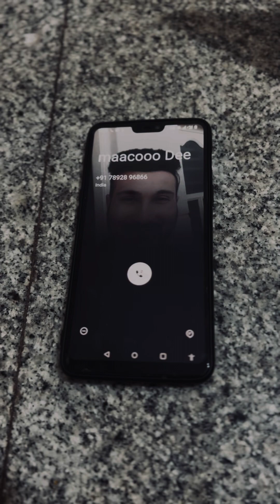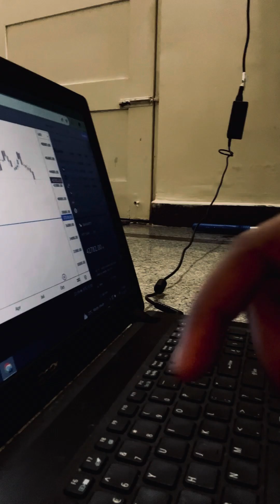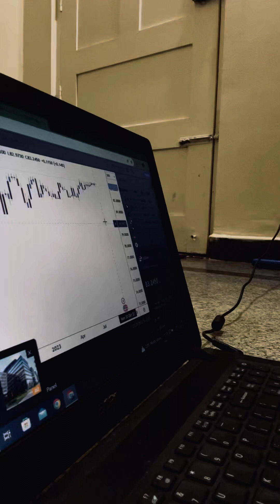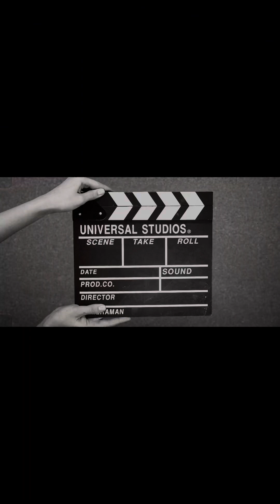Real Horror Stories experience short movie#shorts